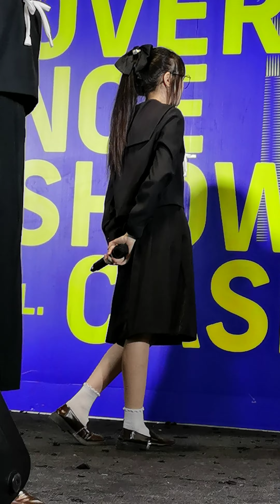220605 (Pin Fancam) Sora! Sora! - สักครั้งที่ได้บอกเธอ @ Cover Dance Showcase # 1 - Union Mall